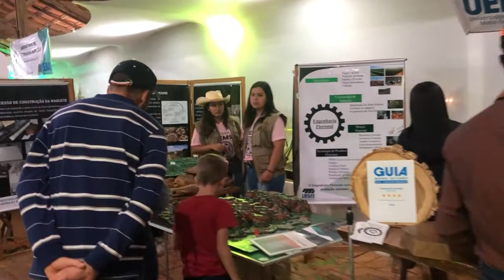Entrevista da UEMS na 53ª ExpoAqui em Aquidauana MS